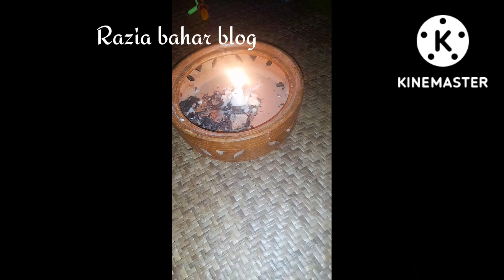কাকে হেয়ারস্টাইল করে দিয়েছি।আলো নিয়ে খেলা করা।